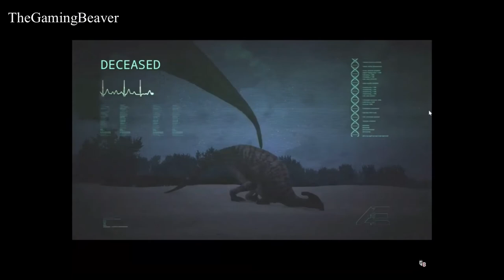TheGamingBeaver The isle Funny moments